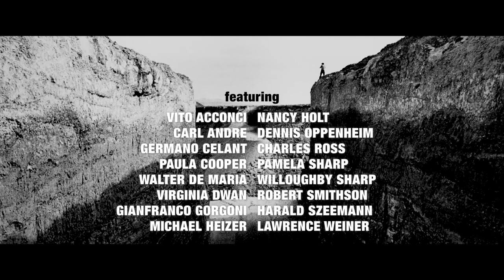TROUBLEMAKERS: THE STORY OF LAND ART - Official Trailer [HD]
Watch the trailer for the documentary TROUBLEMAKERS: THE STORY OF LAND ART, written and directed by James Crump.

Set in the desolate desert spaces of the American southwest, the film unearths the history of land art during the tumultuous late 1960s and early 1970s. Troublemakers is ultimately a story of renegades and firebrands all willing to risk their future careers on radical change and experimentation-a marked contrast to the hyper-speculative contemporary art world of today. Featuring rare interviews with a veritable who's who of American Art of the twentieth century.